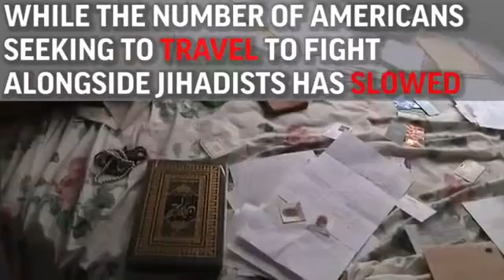Campaign '16 Why It Matters Homegrown Extremism